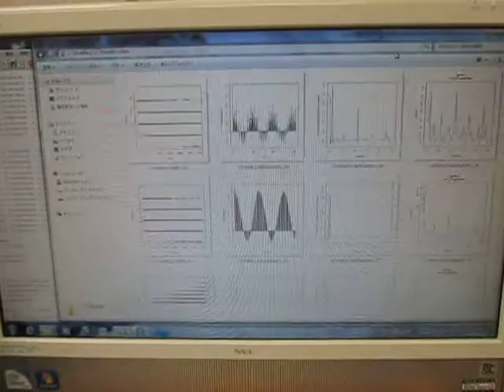超音波プローブの超音波発振制御 （超音波システム研究所 ultrasonic-labo）